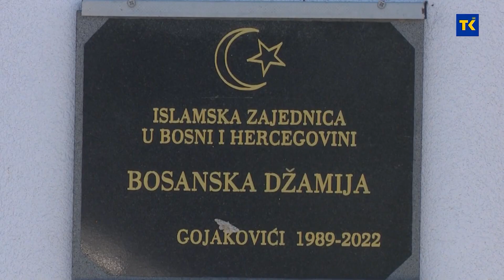Kladanj: Svečano otvorena "Bosanska džamija"